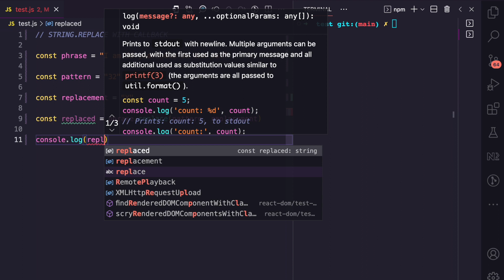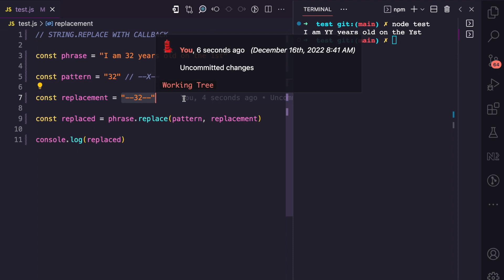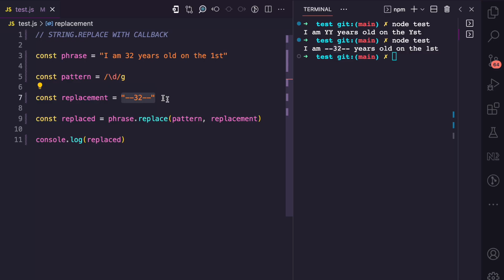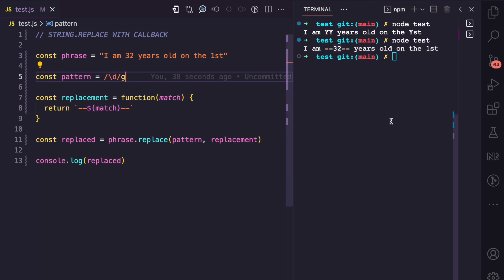String Replace with Callback Function, in JavaScript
In this video, I show how useful the function replacement argument of the string replace() method is, for dynamically applying advanced replacement strings on matches.

As a next step, I will share a use case for this replacement approach which you can watch